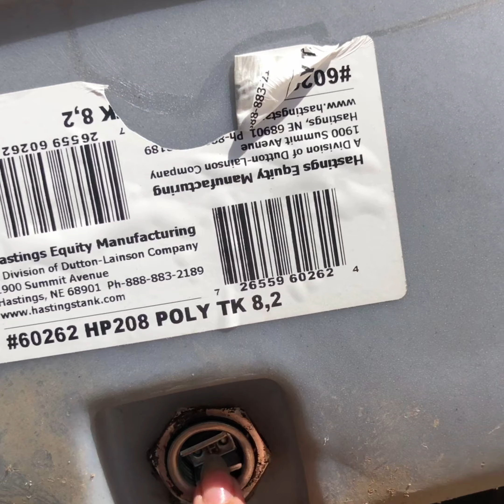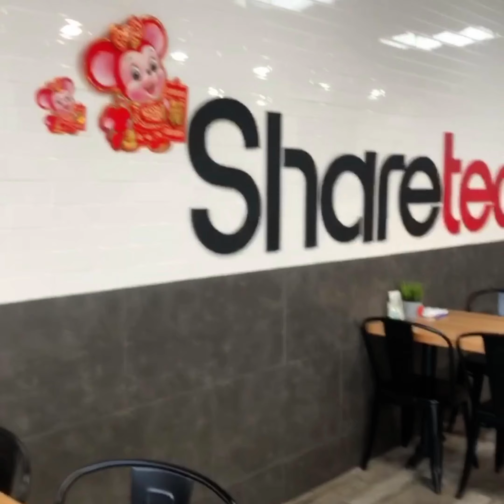BEER MAKING! CHILLIN OUT & A POOL!!